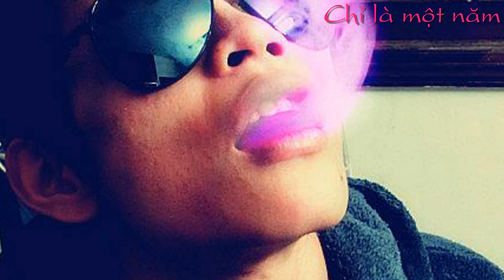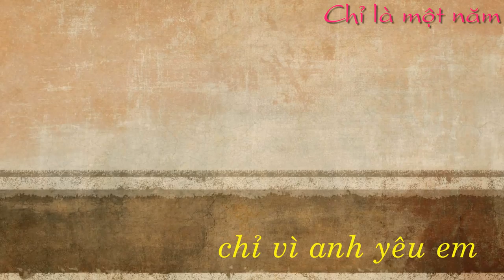Chỉ là anh nhớ em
rapperdongthap - the end 2014 - chỉ là nhớ em - bình hàng tây .